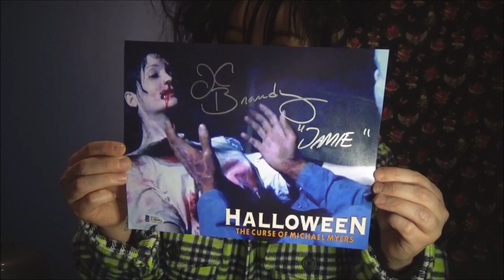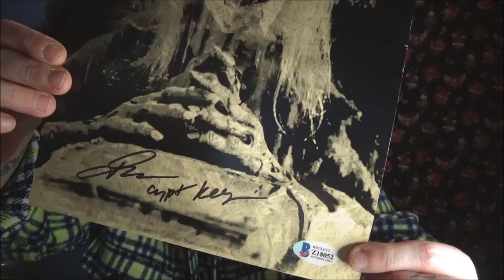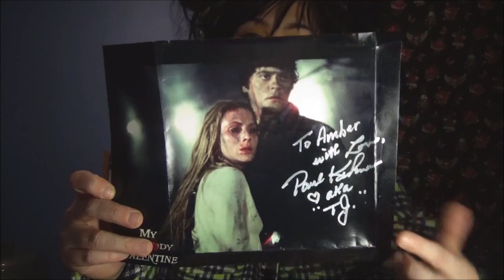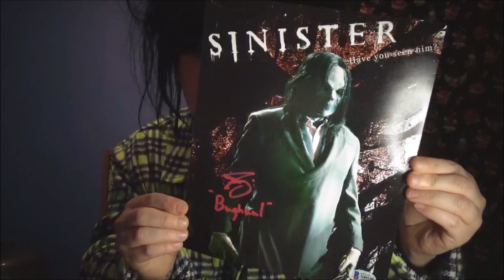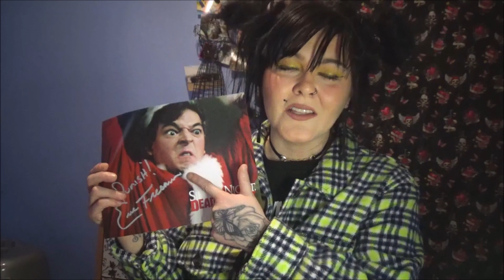My autograph collection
Thanks for supporting me and cheering me on :D